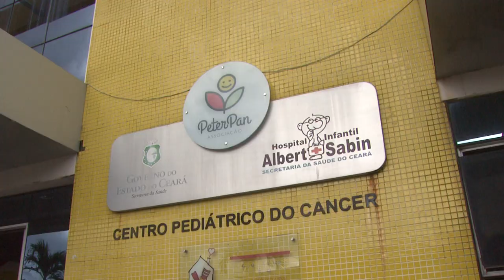DIA INTERNACIONAL DO CÂNCER NA INFÂNCIA ALERTA PARA CASOS DE LEUCEMIA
JornaldaTVC | Hoje é o Dia Internacional do Câncer na Infância. A data simboliza uma campanha global para conscientizar a população sobre a doença, assim como também, expressar apoio às crianças e adolescentes que passam pelo problema e a suas famílias. Esse mês é também conhecido como fevereiro laranja, uma forma de chamar atenção da população sobre um dos tipos mais comuns nessa faixa etária, a leucemia.